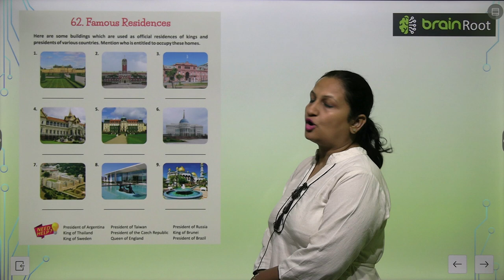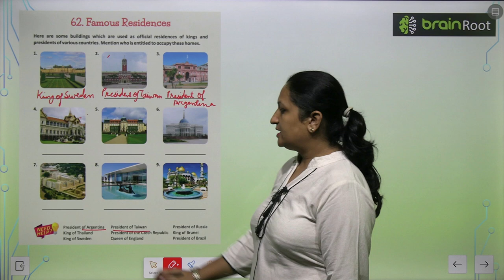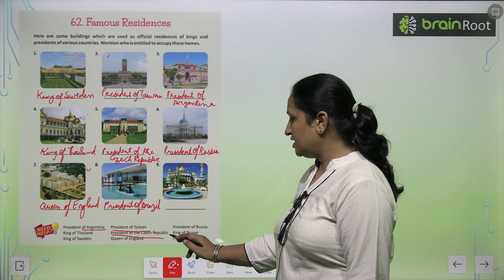AMIT PUBLISHING HOUSE GK CLASS 5 CHAPTER 62